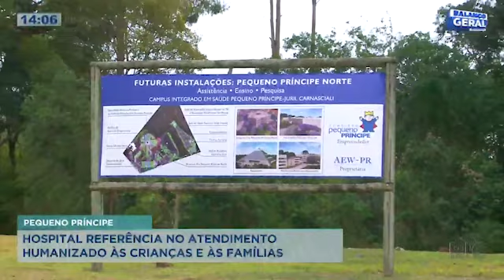Hospital Pequeno Príncipe é referência no atendimento humanizado às crianças e às famílias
Uma mega estrutura toda preparada, planejada para atender apenas crianças. 32 especialidades médicas. Profissionais das mais diversas áreas que amam o que fazem e se dedicam a tratar cada paciente com toda atenção e carinho que eles merecem. Estou falando do Hospital Pequeno Príncipe, que se tornou referência no Brasil inteiro e até fora do país. Confira todos os detalhes na reportagem!